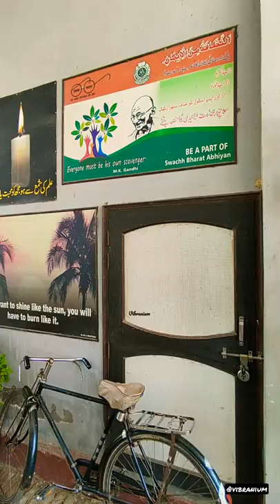Hira Public School Hanswar Ambedkar Nagar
1st song-